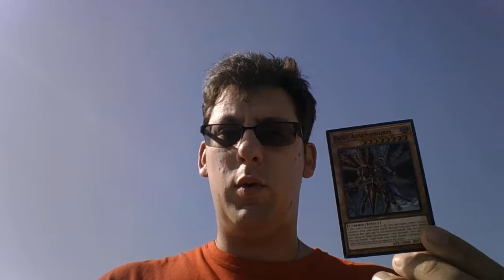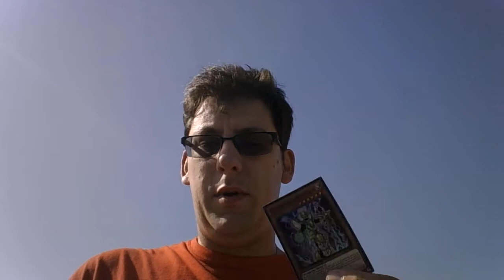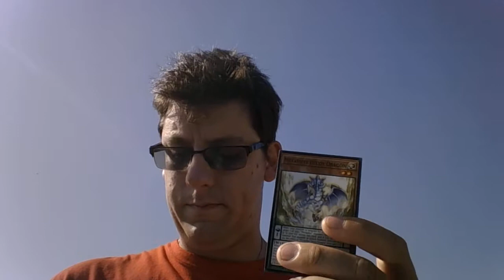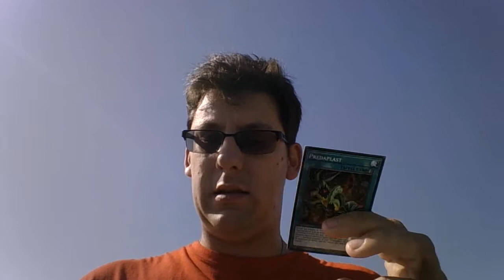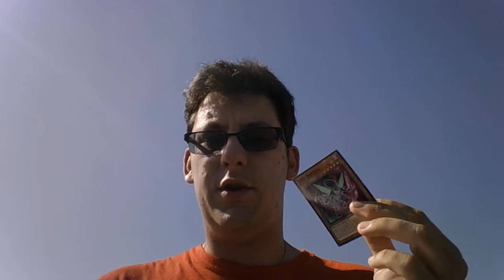2 100 random yugioh card lot review purchased from amazon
50 yugioh random lot card review from amazon

paid for these and got 200 cards in the mail.